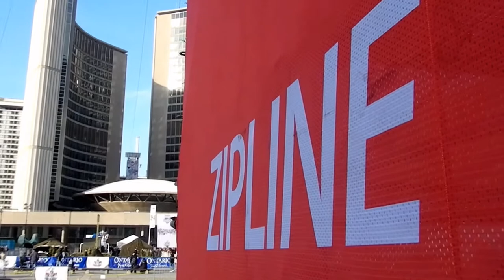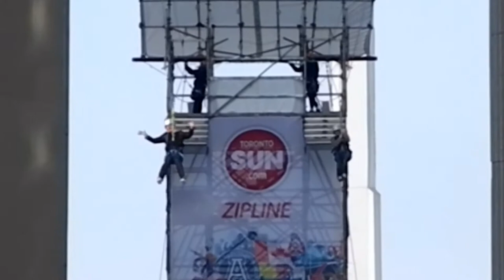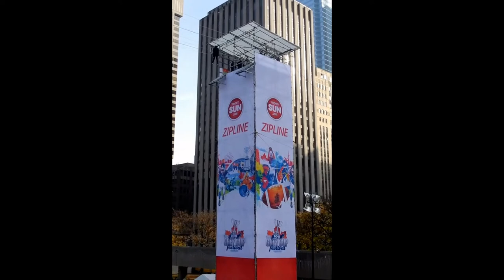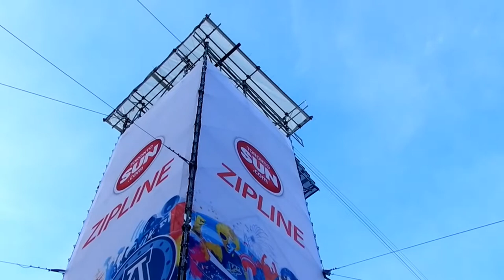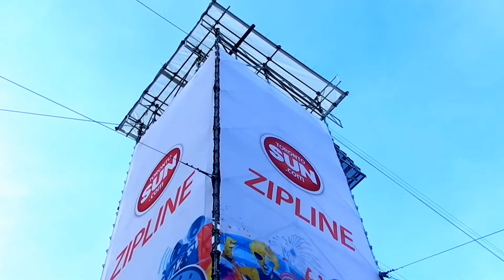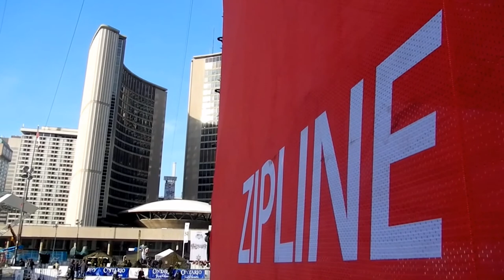HiMY SYeD - ZipLining 100th Grey Cup Festival Nathan Phillips Square Toronto Monday November 19 2012